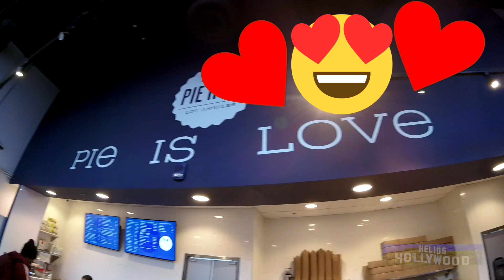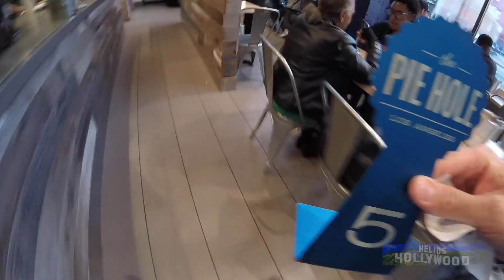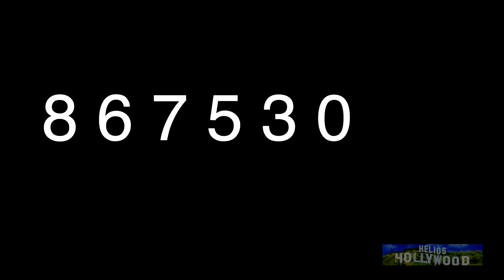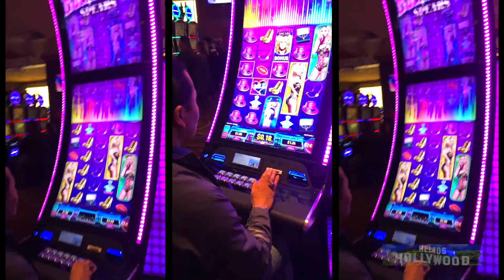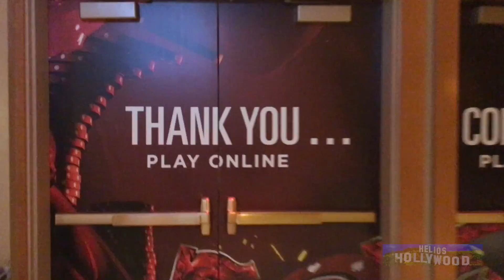HELIOS HOLLYWOOD VLOG #10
HELIOS here! Join me as I venture throughout Hollywood, as well as take a trip to a Native American Casino.

“Jenny (8675309)” written by Alex Call and Jim Keller; performed by Tommy Tutone